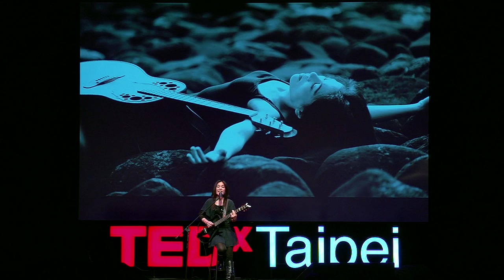找到你的《魯冰花》了嗎？歌曲給你的力量：曾淑勤 Avai @TEDxTaipei 2015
「你是不是也有自己的魯冰花？」魯冰花枯萎後，會成為茶樹的養分，就像是犧牲奉獻的母親；而經典電影《魯冰花》的主題曲成就了曾淑勤的人生，今天她帶著吉他，唱出自己的人生，要讓自己的歌聲成為陪伴觀眾的溫柔力量，指引觀眾找到人生的道路。

講者介紹：曾淑勤 Avai
愛抱著吉他到處跑的曾淑勤，有「女吉他之神」的稱號。

崛起於校園民歌比賽的她，醇厚的中低音域，竄流著源自山林原始美質的自在與奔放，新民謠式的彈唱與創作風格，一直深受校園學子的鍾情。以演唱同名電影之主題曲「魯冰花」，獲得第26屆金馬獎『最佳電影主題曲』，奠定了她在國語歌壇的基礎。在第5張專輯【不再等待天堂】中，首次嚐試自己創作鄉村搖滾曲風，頗獲佳評，成為臺灣歌壇上少數的民謠女歌手代表。